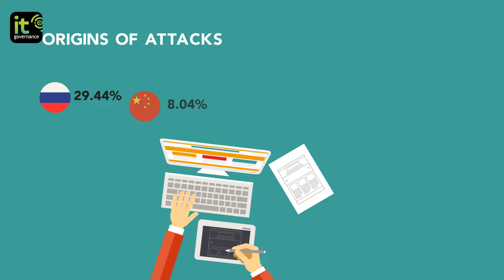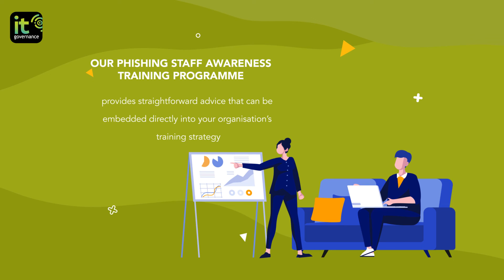Top 10 facts about phishing in 2023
Phishing is one of the most common and dangerous forms of cyber crime. It’s a deceptively simple attack method that has been used for years to trick organisations and individuals into handing over sensitive information or downloading malware.

This video looks at 10 important phishing statistics you need to know in 2023.

You can find out more facts about phishing attacks – and how to mitigate them